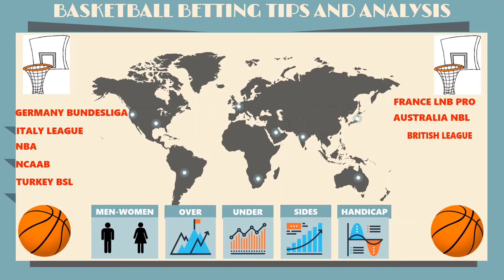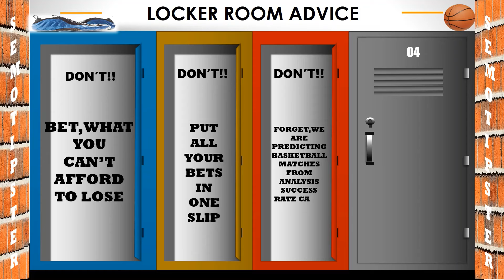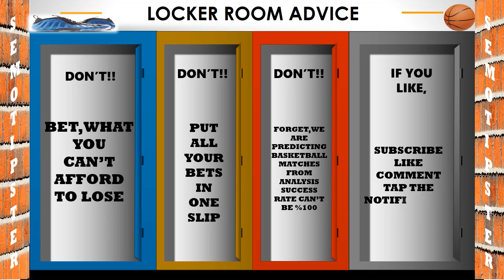Basketball Prediction(18.03.2021)|NBA Picks|Basketball Betting Tips|Basketball Betting Strategy